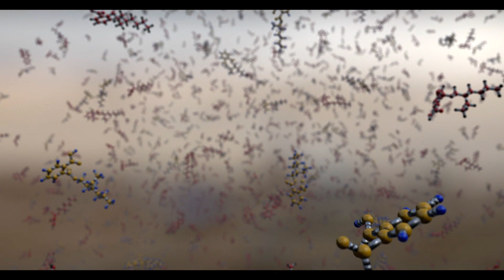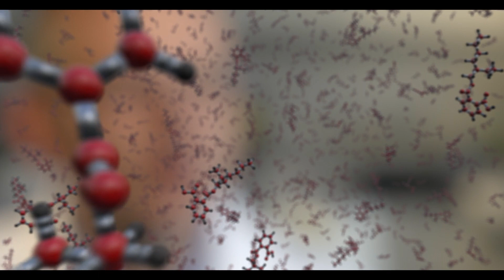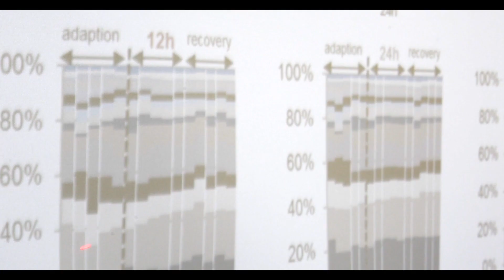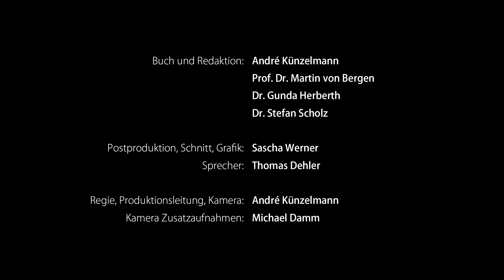Exposom - Wie Umweltfaktoren und Chemikalien das Innere von Organismen beeinflussen